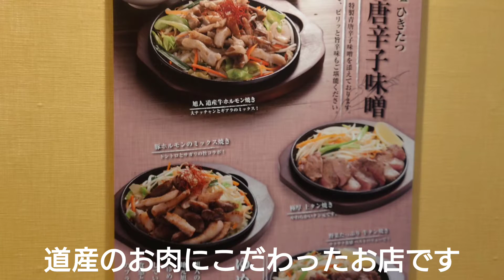旭川空港フードコートそらいち 鉄板焼旭人